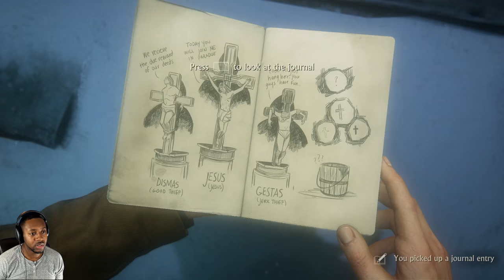Uncharted 4 Gameplay - He Stole My Girl!! - Part 8 - Walkthrough - Facecam - Full Cutscenes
Uncharted 4 A Thief's End Let's Play Walkthrough Facecam Part 8 includes a Review and Missions of the Uncharted 4 A Thief's End PS4. Uncharted 4 A Thief's End Gameplay Walkthrough will include a Review, all Story Missions, all Cutscenes.

Uncharted 4 A Thief's End Missions include the following: Prologue, The Lure of Adventure, Infernal Place, The Malaysia Job, A Normal Life, Hector Alcazar, Once a Thief, Lights Out, The Grave of Henry Avery, All Questlines

Welcome, on Dear Gamer you will find funny videos game footage, fun challenges and occasional unboxing. Dear Gamer is not only for gamers but for people that love laughing and having a good time! All videos recorded in 1080p 60fps.

🎮Upload Schedule 🎮

► I upload new videos 3 to  5 times a week
►Let's Try Monday’s = I play a new game every Monday. Suggestions are welcome!